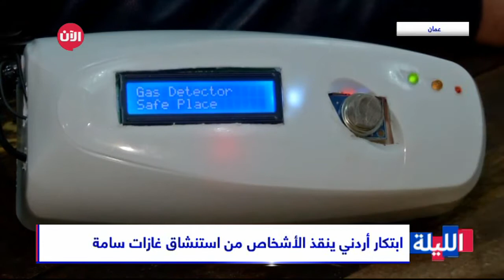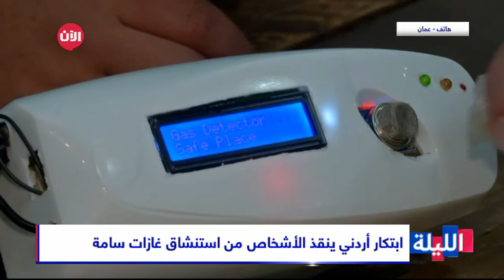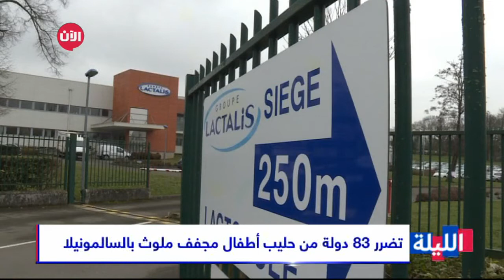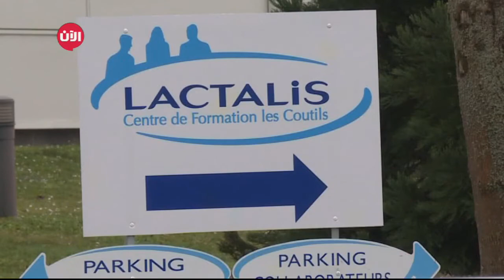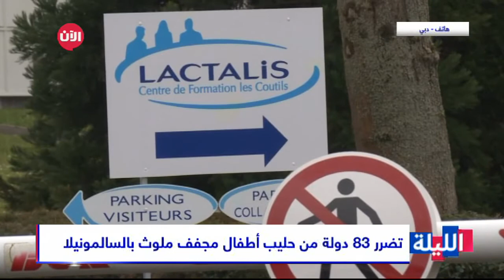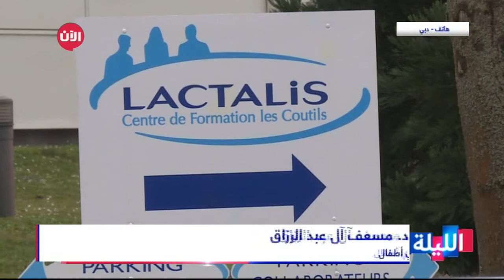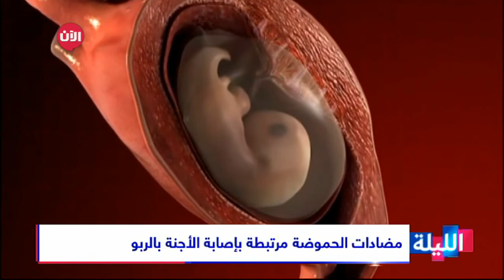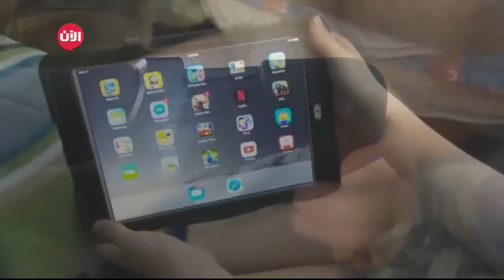ابتكار أردني ينقذ الأشخاص من استنشاق غازات سامة - الليلة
العناوين:
ابتكار أردني ينقذ الأشخاص من استنشاق غازات سامة
الهلال الأحمر الإماراتي يغيث الأهالي في وادي عدم بحضرموت
سحب حليب أطفال مجفف ملوث بالسالمونيلا تنتجه شركة فرنسية